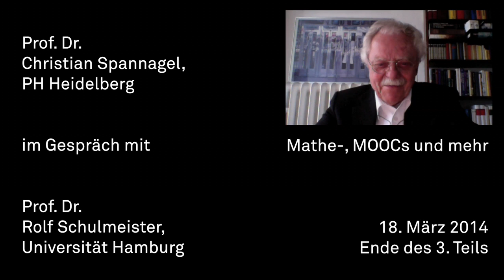Prof. Schulmeister zu Mathe-, MOOCs und mehr (3/3)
Prof. Dr. Schulmeister im Interview mit Christian Spannagel über den Mathe-MOOC, die Offenheit von MOOCs und über zukünftige Entwicklungen.

Mehr zum Mathe-MOOC unter hthtp://mathemooc.de